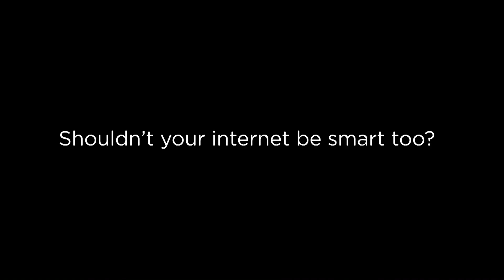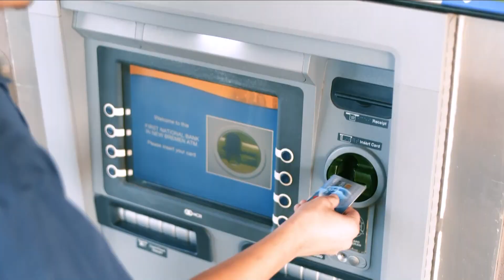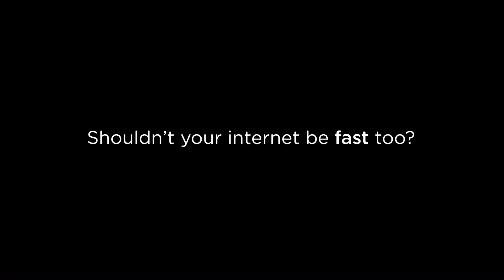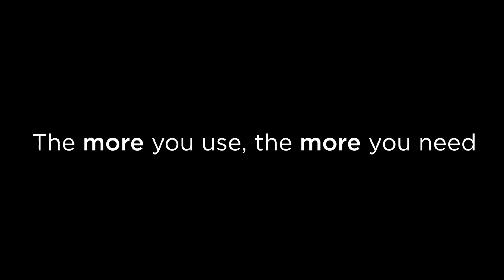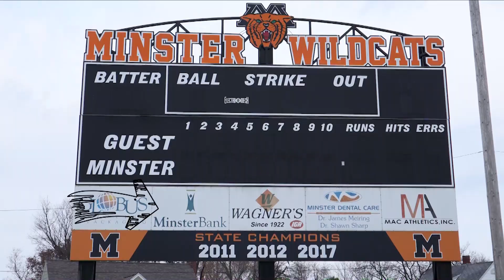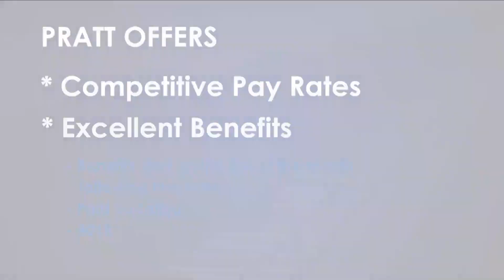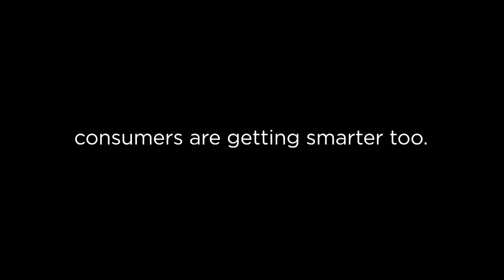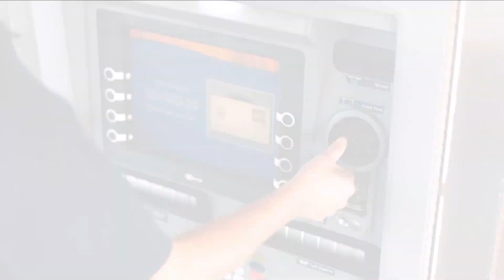Springfield Shawnee vs Marion Local Boys Varsity Basketball 230115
Springfield Shawnee Braves vs Marion Local Flyers
Boys Varsity Basketball
Fort Loramie High School
MLK Classic
6:00pm SUN 1/15/2023